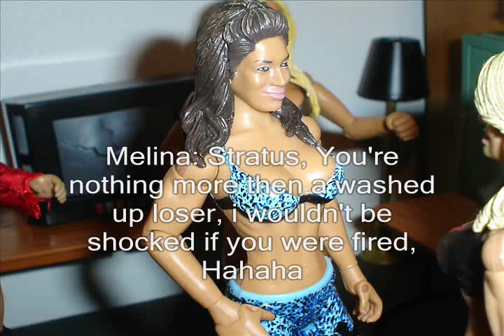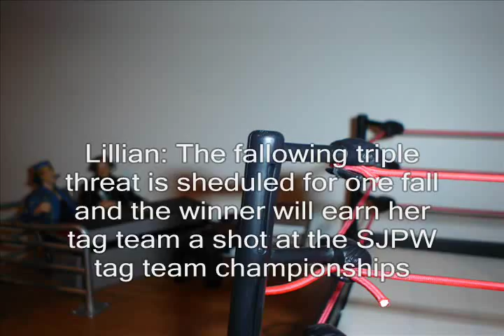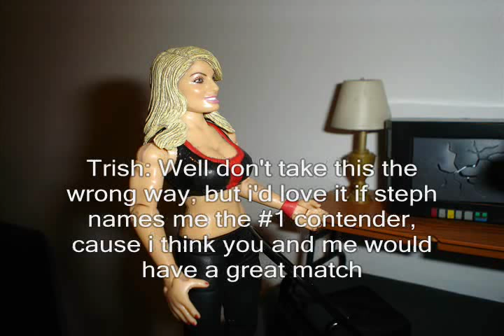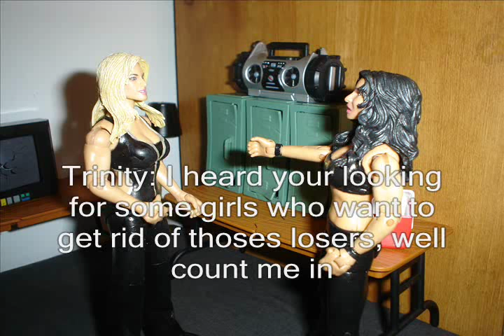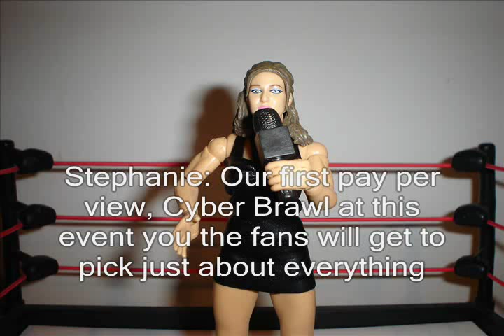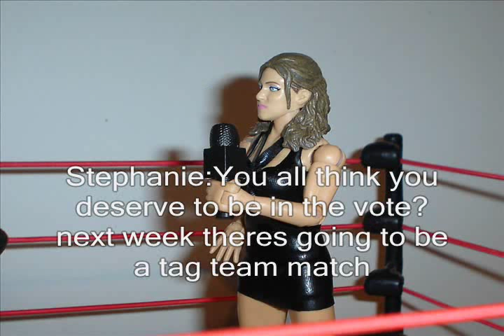SJPW #25: Triple Threat match, krissy vaine debut(& More)